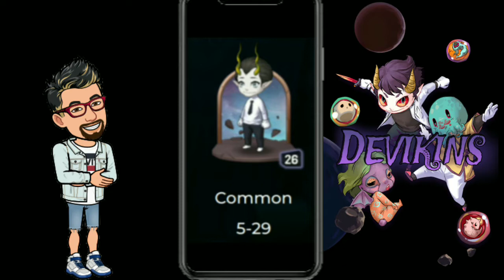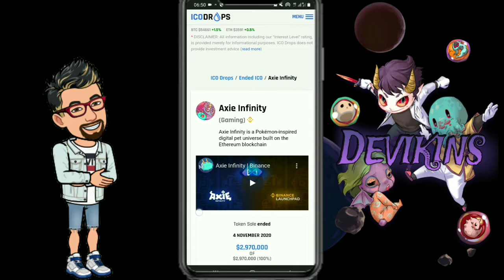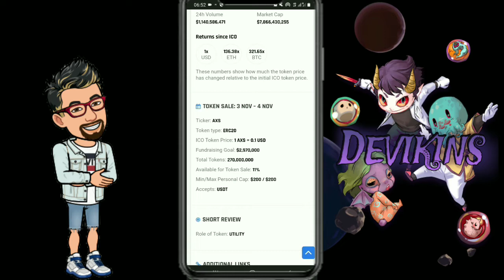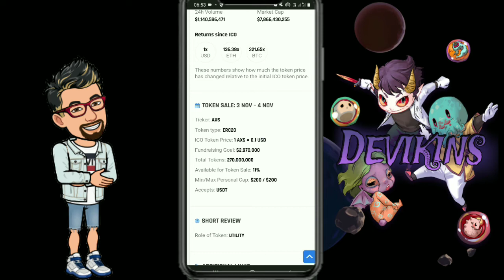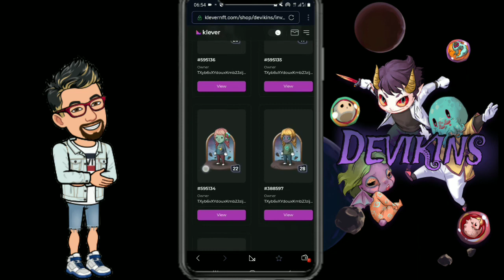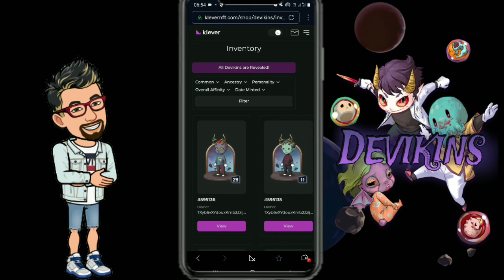DEVIKINS RARITY BREAKDOWN EXPLANATION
HOW TO BUY DEVIKINS TOKEN FROM BINANCE TO KLEVER WALLET

Code : REF-418f738ba659